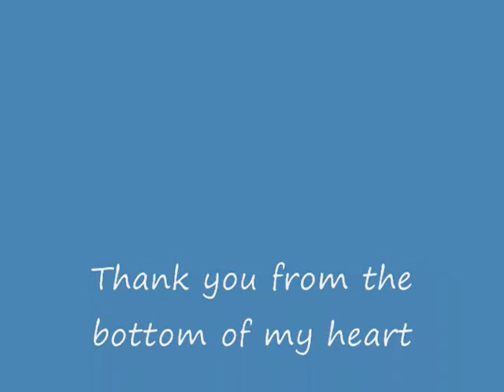girls singing I will come to you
My sisters surprise singing toast at my wedding reception